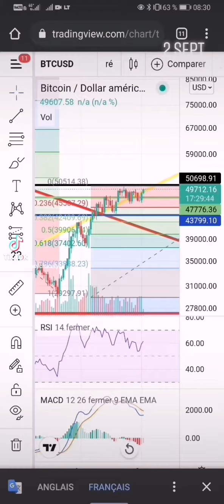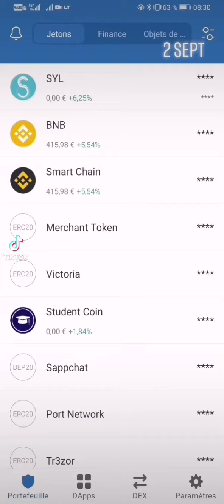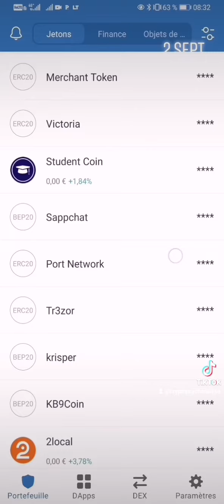radio Crypto 2 sept, tout est bullish ! les target Bitcoin et eth ! mon portefeuille la fin 5/5